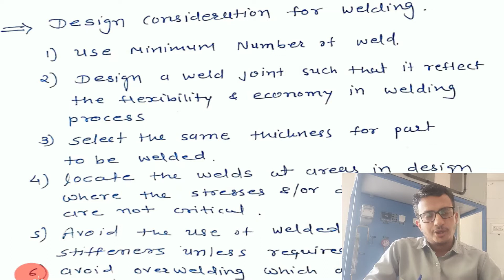Design consideration for welding| Design of machine element| DME| FMD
Fundamental of Machine Design (3141907)

Chapter 1 to 5 Introduction to Machine Design

Chapter 6 Design against static load

Chapter 7 Beams and Columns

Chapter 8 Shaft and Keys

Chapter 9 Power Screw and Threaded Joints

Chapter 10 Design against fluctuating loads